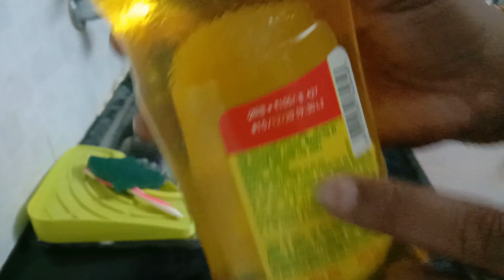இனிமேல் இதையும் தெரிஞ்சு வச்சுகோங்க-நச்சுனு 4 டிப்ஸ்-பயனுள்ள கிச்சன் டிப்ஸ்-Kitchen Tips & Tricks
Vanakkam,
Hi everyone,